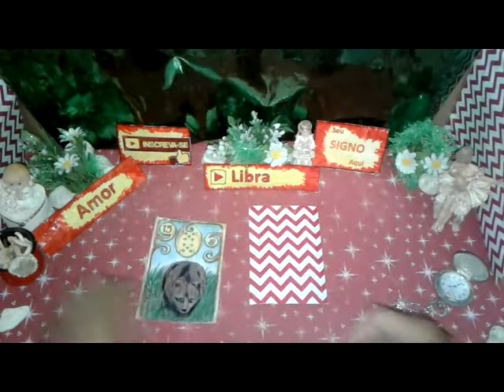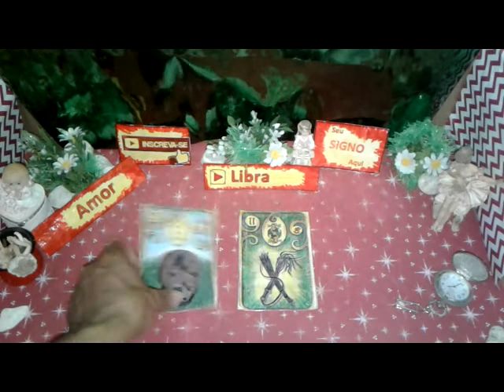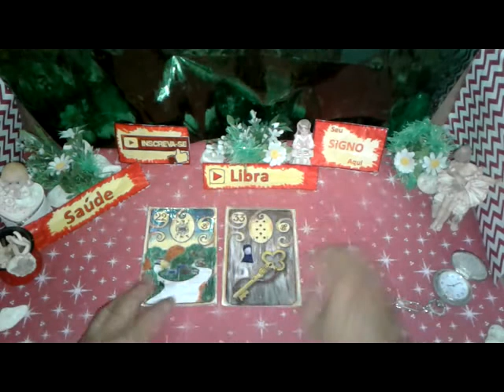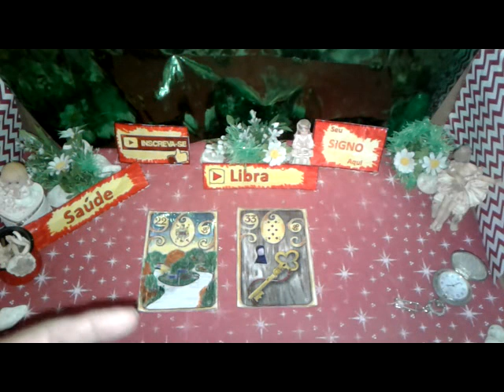Libra Agosto 2019 Amor Trabaho Saúde Vìdeo1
Previsão LIBRA AGOSTO 2019  Muita Sorte  Saúde e Amor para Você

Sua Previsão Parte1 de 1 a 15  LIBRA Agosto